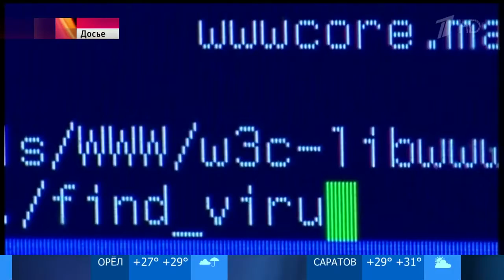Вирус для кибершпионажа почти на 20 ресурсах государственных органов и предприятий ОПК выявили специ